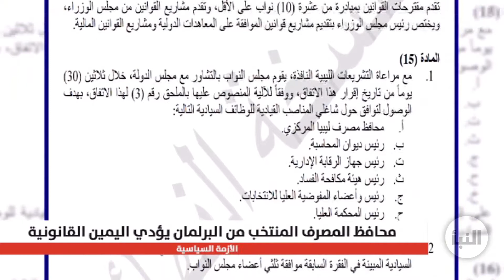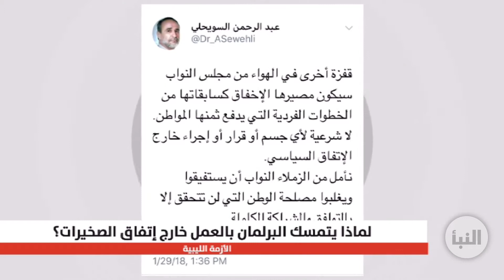الأعلى الدولة يعتبر أداء محمد الشكري لليمين القانونية خطوة فردية